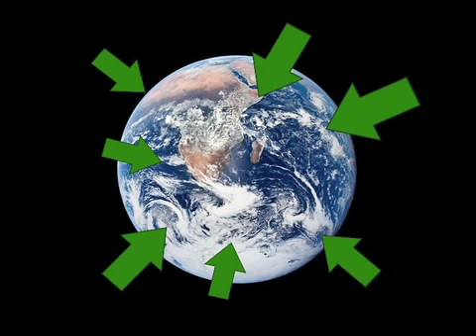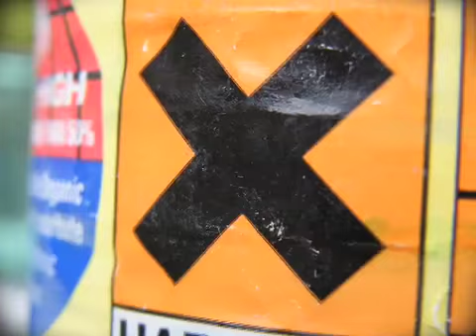Byotrol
Byotrol is a patented anti microbial technology which has been shown to be both versatile and highly effective. Byotrol has been extensively tested in a number of applications and has been shown to safely control or eradicate the threats caused by micro-organisms, such as MRSA, e-coli and c-difficile. Byotrol is now being actively marketed in both Europe and North America